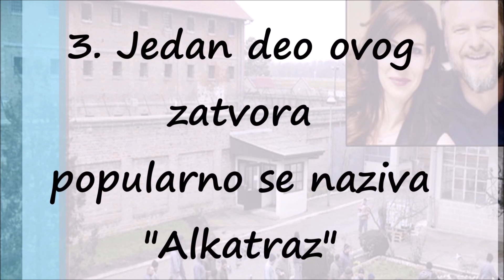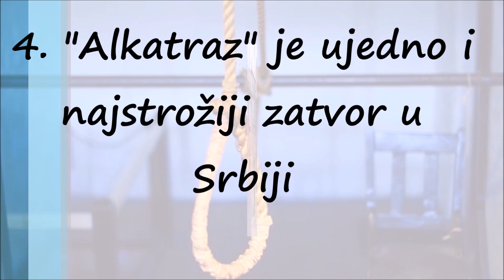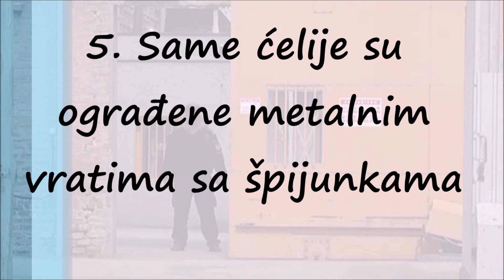Zabela kod Požarevca - Srpski Alkatraz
Zavod se nalazi u Zabeli, na petom kilometru od Požarevca, sa desne strane regionalnog puta Požarevac-Dubravica.

U Pravilima o domaćem redu apsanskog zavedenja u Požarevcu od 7. oktobra 1865. godine, koja su sastavni deo Kaznenog zakonika za Kneževinu Srbiju, napominje se da je kazneni zavod najpre bio u Ćupriji, da bi potom bio premešten u Požarevac, po naređenju od 21. septembra 1865. godine. Pravila koja su propisana za apsansko zavedenje u Požarevcu, važila su i za apsansko zavedenje u Beogradu, gde se robija izdržavala po raspisu ministra pravde od 15. oktobra 1868. godine. Negde u to vreme u Požarevcu je funkcionisalo četiri zatvora, od kojih je svakako zanimljiv "zatvor za teške osuđenike" koji se nalazio u Ljubićevu.

Za razliku od Zavoda u Sremskoj Mitrovici, u ovom Zavodu faza boravka osuđenog u ćeliji uvedena je posle faze zajedničkog izdržavanja kazne. To je i razumljivo, kada se uzme u obzir okolnost da ovaj Zavod nije koncipiran za kategorije osuđenika koje trenutno izdržavaju kaznu u njemu. Na taj način Zavod je postepeno poprimao svoju fizionomiju za realizaciju svih faza, odnosno segmenata progresivnog sistema izvršenja kazne. Koncipiranjem sedmog paviljona, tog "zatvora u zatvoru," za smeštaj osudenika sa neprilagođenim ponašanjem iz zatvora cele Republike, Kazneno-popravni zavod u Požarevcu dobio je karakter zavoda strogo zatvorenog tipa.

Ovaj objekat prema kome je ceo Zavod kategorisan kao zavod strogo zatvorenog tipa, izgrađen je po ugledu na pensilvanijsku koncepciju ćelijskog sistema sa veličinom ćelija 2x4m i galerijama na dva nivoa preko kojih se pristupa prostorijama. Osuđenici smešteni u ovom objektu koji predstavljaju opasnost po sebe ili druge osuđenike ili su skloni bekstvu i drugim incidentima nisu potpuno izolovani, već imaju zajedničke prostorije i utvrđen raspored dnevnih aktivnosti u okviru redovnog plana tretmana.

Temelji Kazneno-popravnog zavoda u Zabeli, onakvog kakvog ga danas poznajemo, postavljeni su polovinom Devetnaestog veka. Stručna komisija 1912. godine, primila je objekte modemog kazneno-popravnog zavoda za maloletnike. To znači da Zavod nije koncipiran za populaciju koja trenutno izdržava kaznu u njemu. Zgrada za ćelijski sistem izdržavanja kazne, ili fazu u okviru progresivnog sistema, podignuta je u periodu od 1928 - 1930. godine.

Osmi paviljon i pripadajući objekti, odnosno otvoreno odeljenje zavoda, gradilo se od 1948. godine, postepeno uobličavajući ovu fazu irskog sistema izvršenja kazne, školska radionica tokom 1948. godine, dom kulture 1958. godine. U pobuni osuđenika 2000. godine, uništeni su peti i šesti paviljon, dok je sedmi paviljon znatno oštećen. Započeta je izgradnja stambenog objekta 2002. godine. Početkom 2003. godine renoviran je bazen i uređen park oko motela "Preporod.'

Kapacitet Zavoda, njegovog zatvorenog dela, projektovan je za smeštaj 1750 osuđenika, odeljenjenja za izvršenje mere pritvora 150 pritvorenih, poluotvorenog odeljenja 400 osuđenika i otvorenog odeljenja 100 osuđenika. Prosečno brojno stanje je 1300 osuđenih, 45 pritvorenih i 8 lica kažnjenih u prekršajnom postupku.

U sastavu Zavoda funkcioniše i odeljenje za izvršenje mere pritvora koje je dislocirano van Zabele u ul. Požarevačkog partizanskog odreda bb.

Zatvoreni deo Zavoda obuhvata površinu od 76.635m2, a privredna jedinica "Preporod" površinu od 58.203m2. Poslovanje privredne jedinice "Preporod" organizovano je u okviru metalskog, drvnog i poljoprivrednog sektora, odeljenja stočarske proizvodnje "Zvezda," odseka "Letnjikovac" sa farmom svinja i junadi i odeljenja ugostiteljstva sa restoranom "Preporod" i pratećim sadržajem.